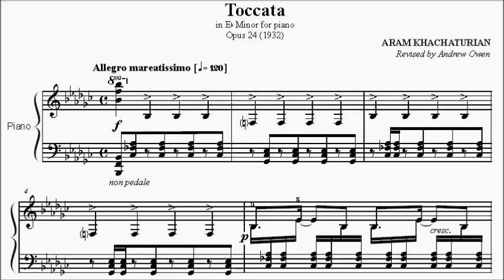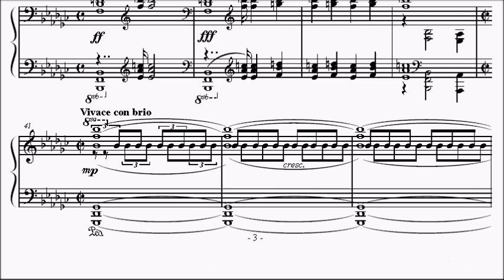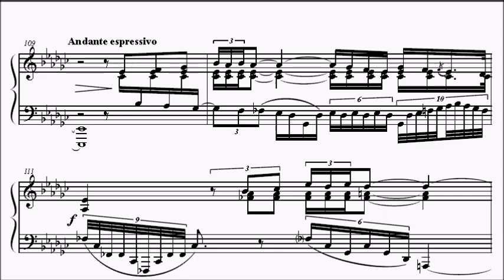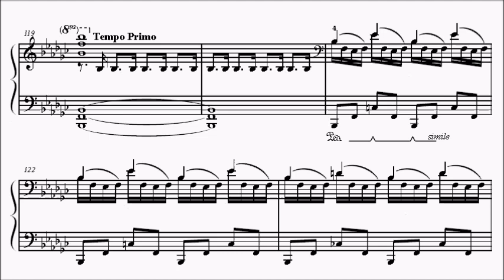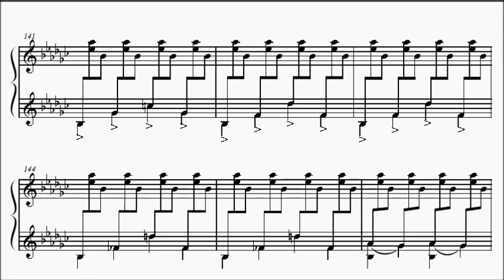ABRSM Piano 2025-2026 Grade 8 C11 Khachaturian Toccata Op.24 Sheet Music